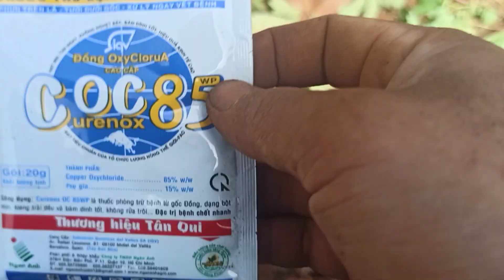Lý giải hiện tượng Dâu Tây Bị Héo Còi Cọc Kén Phát Triển. & Cách Sử Lý.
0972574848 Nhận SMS